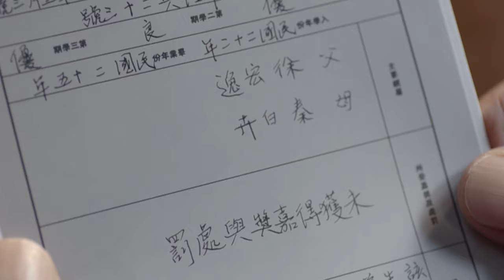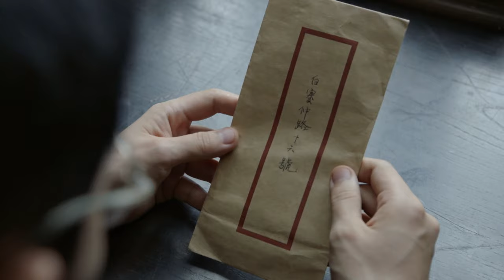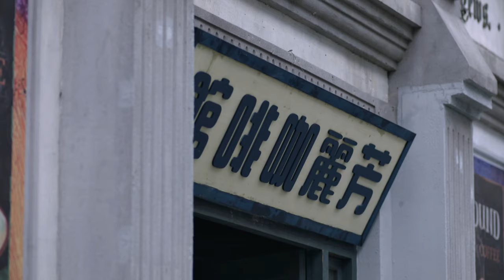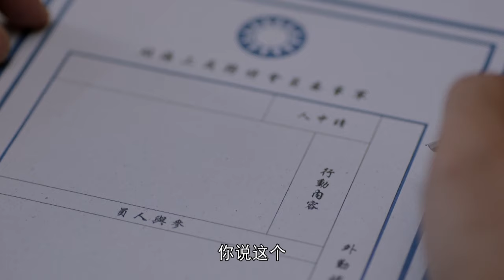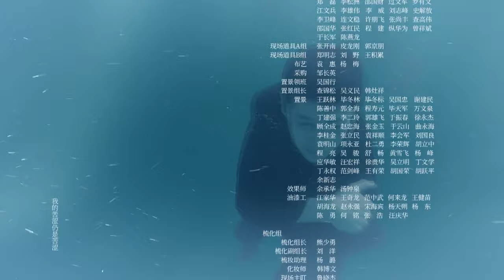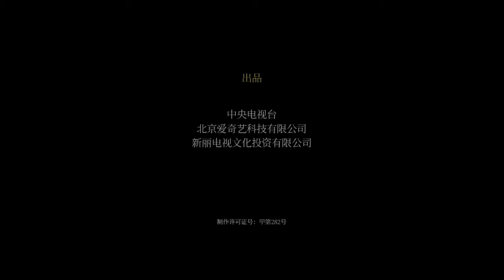【FULL】The Rebel EP10 | 叛逆者 |Zhu Yilong朱一龙, Tong Yao童瑶, Wang Zhiwen王志文, Wang Yang王阳, Zhu Zhu朱珠| iQiyi